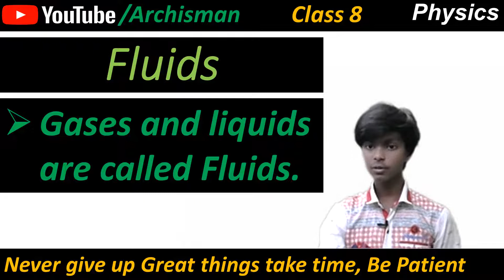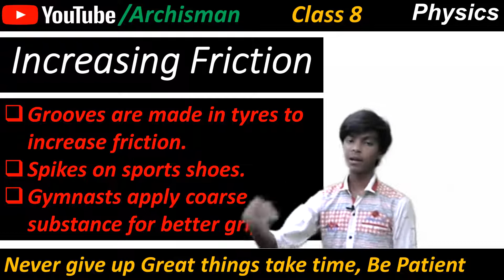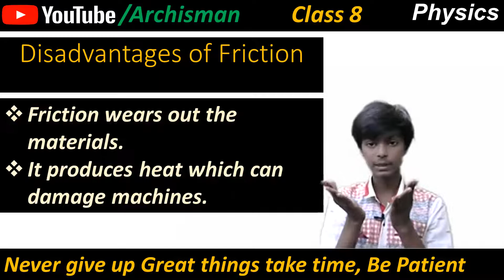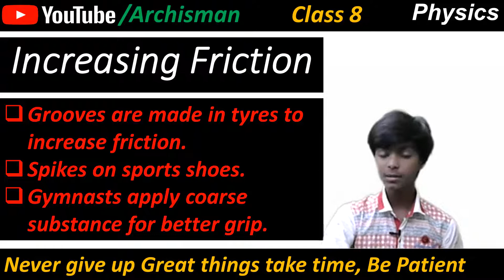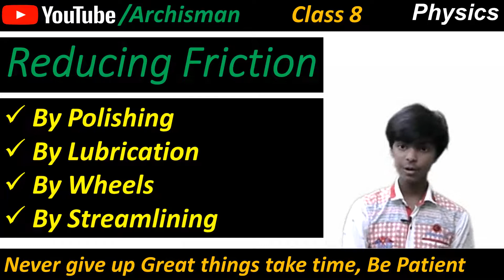Friction Day-3|Class 8 Science | NCERT Science Class 8 Chapter 12| Physics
Fluids
Gases and liquids are called Fluids.
Advantages of Friction
Friction enables the vehicles to move.
It enables us to pick up and hold objects with our hands.
It enables us to walk.
Disadvantages of Friction
Friction wears out the materials.
It produces heat which can damage machines.
Increasing Friction
Grooves are made in tyres to increase friction.
Spikes on sports shoes.
Gymnasts apply coarse substance for better grip.
Reducing Friction
By Polishing
By Lubrication
By Wheels
By Streamlining
Thank You... Archisman